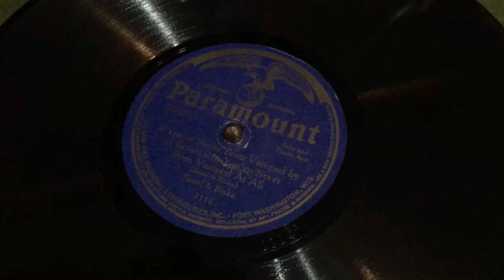Paramount 12002 - Sissel & Blake 'If You've Never Been Vamped by a Brownskin...'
Paramount Race Record Series 12002-A, Recorded 07/1922 'If You've Never Been Vamped by a Brownskin, You've Never Been Vamped At All'.  Played on a Victrola XI with a soft tone steel needle.